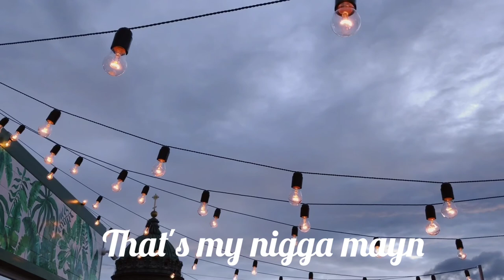Evallyhood - Pacesetter(official music audio)[Am LitTV🔥]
Audio Produced by :Fari Adams